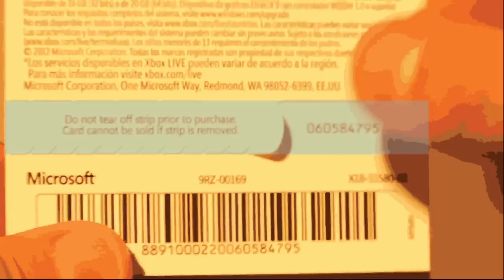Aprende a ingresar Fifa Points a tu FUT!!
Dudas!?? avisame!